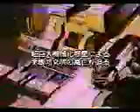Transformers - The Movie 1986 - trailer with MASSIVE spoiler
An odd trailer I found for original Transformers movie - comes with Japanese Subtitles. - Poor Quality.  Includes the "memorable" line "And at films end, when the monstrous planet Unicron... reveals it's long held secret by transforming into the most gigantic robot EVER...".  Well, thanks buddy, it's not much of a long held secret anymore!